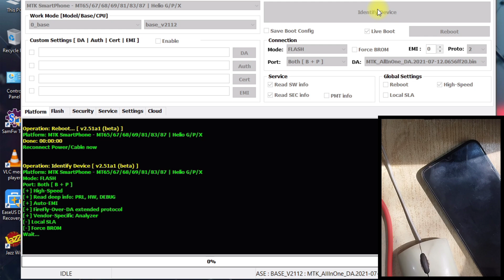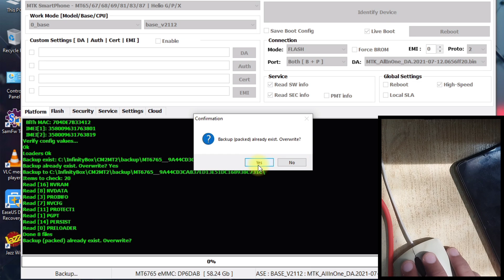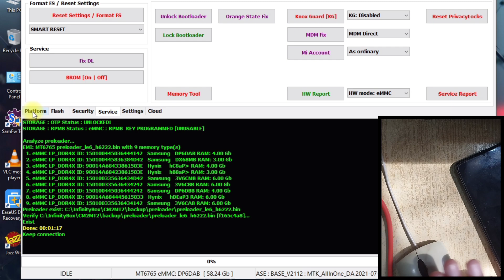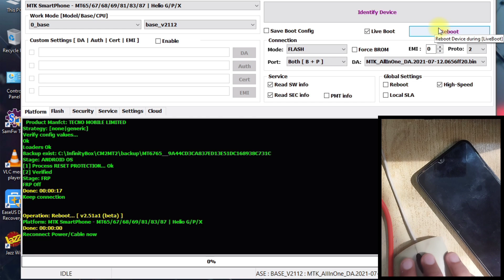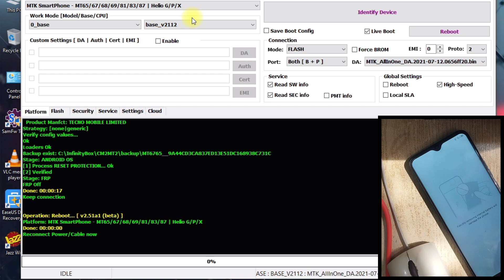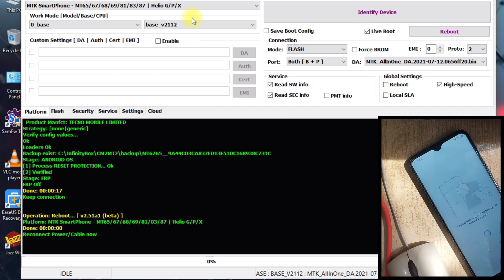CM2MT2 Live Boot New Update Version || MT2 v2.51 Update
Infinity CM2 MT2 v2.51 Update | CM2 New Update 16 October

Infinity CM2MT2 v2.50 released -
CPU/Platforms
LUCI: protocol updated
LUCI: vendor-specific protocol(s) activated for some secure brands/models
LUCI: Dimensity 7200 (MT6886) support activated
LUCI: Supported chipset list for now: MT6781 ,MT6789, MT6886, MT6895, MT6983
RAPH: Preloader mode support updated
RAPH: FireFly protocol updated
Loaders updated: Tecno/Infinix/2023-10
Boot procedure updated

Live Boot
Allow keep device in flash mode (booted) between operations: boot once and make different operations
Reboot button: when liveBoot operations are finished

Firmware Reader
Android 13 specific changes

Identify
Firmware structure detection method changed
Firmware integrity verificator become optional

MemoryTool
A/B set, A/B switch: allow switch partition. May be useful in case of specific devices, which fail to dm-verity due to strange a/b config
RawTool activated: Allow read/write/erase storage partitins by adress and storage section

Other changes:

Storage detection process rebuilded
Xiaomi Mi Account operations revised
MDM Fix process updated
Rollback option for MDM Fix operation
Sparse image handling operations updated
Scatter handling engine updated
Port speed switch on boot process revised
High-Speed On|Off boot switch – may be useful for legacy devices (f.e. MT6580) if boot process freez at speed switch
External utilities moved to separate packages
Server connection engine revised
Error reporting engine rebuilded
Software conflict detection engine rebuilded, TeamViewer and Anydesk removed from blocklist
Many internal changes and optimization applied
Dongle firmware version required: 0157